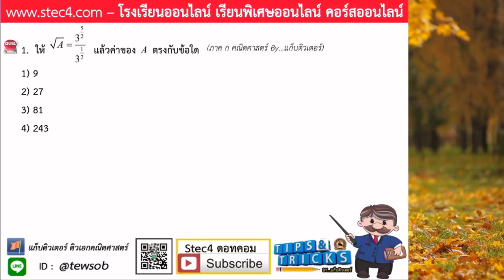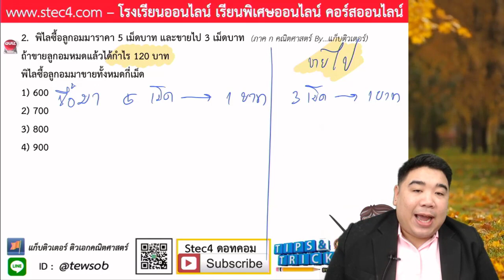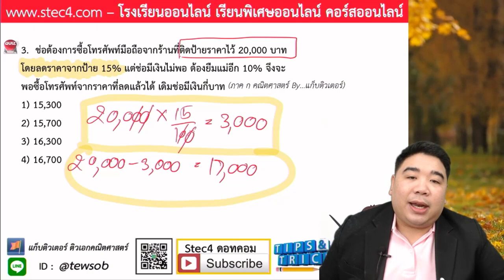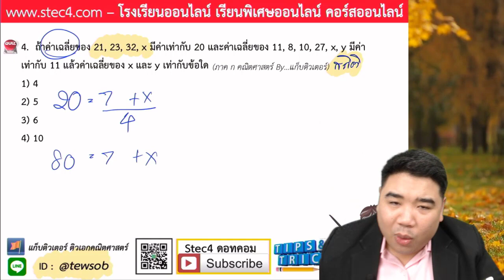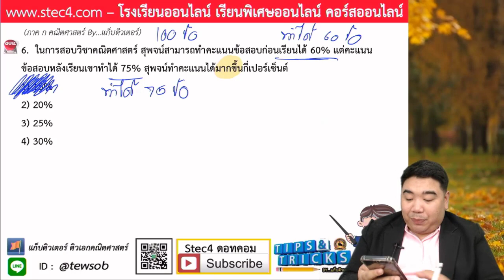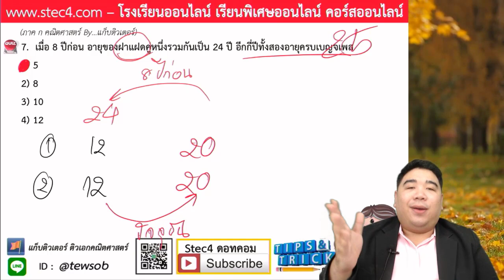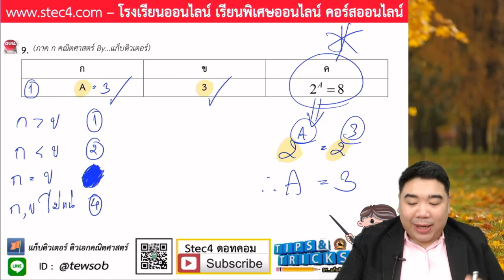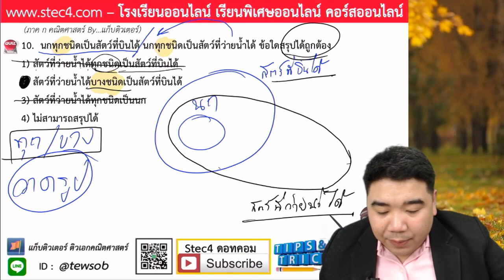EP.2 - ภาค ก คณิตศาสตร์สำหรับสอบข้าราชการ By...แก็บติวเตอร์